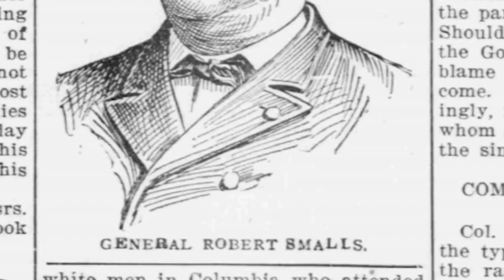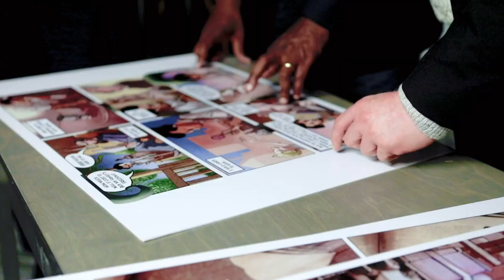SDCC 2023-INTERVIEW: Michael B. Moore, (descendant of Robert Smalls), Legion M's DEFIANT graphic nov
Michael B. Moore, the great-great-grandson of Robert Smalls, talks about his great-great grandfather Robert Smalls as well as his involvement in helping produce the new graphic novel DEFIANT:THE STORY OF ROBERT SMALLS from Legion M.  This conversation took place with Cherry the Geek TV's Joe Vanourney at San Diego Comic Con 2023.

The incredible story of Robert Smalls is one that deserves to be told - and remembered. During the height of the Civil War, Smalls, an enslaved harbor pilot in Charleston, pulled off one of the most daring heists in history - stealing a Confederate warship and sailing it past the naval blockade to freedom! Not only did his actions help convince President Abraham Lincoln to accept African American soldiers into the Union Army, but Smalls eventually served as a captain in the Navy - of the very ship he had stolen! After the war, Smalls was elected to the House of Representatives, becoming one of the first African Americans in Congress. While there, he wrote legislation for the first free and compulsory public school system in the US and so much more.

Since 2016, Legion M has cultivated a collection of fans and creators banding together to shape the future of entertainment. We have united 40,000+ investors and 150,000+ TV and film fans into a vibrant and engaged community to be our BUILT-IN AUDIENCE, backing wildly creative and original projects. Founded and led by two Emmy award-winners and backed by an advisory board of Hollywood heavyweights, Legion M develops, finances, and produces a diverse slate of feature films, TV shows, documentaries, digital content, consumer products, live events, comic books, podcasts, and more.

DEFIANT is still available to back on Kickstarter until August 10th, 2023.  If you want to help bring this project to life, the full graphic novel, comic book series and exclusive items are available in a variety of tiers - so there is something for all levels of support. Because Robert Smalls’ legacy is too incredible to fit within just one book, the graphic novel will span 4 separate comic issues—each chronicling a different aspect of his journey. Items are estimated to ship in Q1 2024.